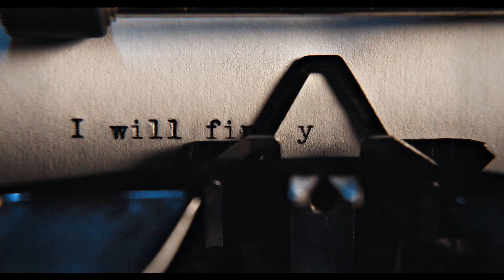Wednesday | I'd Wanna Be Me Too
"Wanna take a stab at being social?" "I do like stabbing."
Cause Wednesday deserves a fun edit!